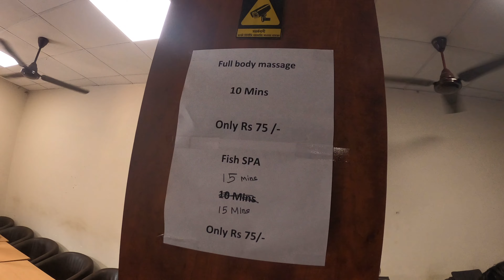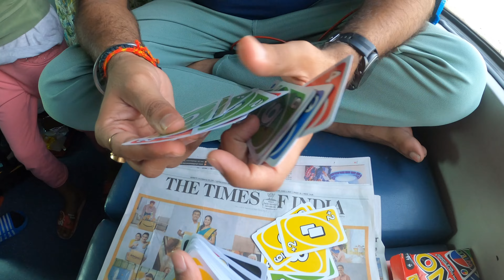Kedarnath Diaries 001: A Journey from Kolkata to Delhi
Join us on an unforgettable journey as we embark on a soul-stirring pilgrimage to Kedarnath. In this episode of Kedarnath Diaries, we begin our adventure from Kolkata and traverse the vast landscapes of India, traveling via Indian Railways to reach the vibrant city of Delhi. Experience the beauty of train travel, witness the changing scenery outside our windows, and immerse yourself in the rich culture and heritage of Delhi during a day stopover. Get ready to be captivated by the sights, sounds, and stories that unfold as we make our way closer to the mystical land of Kedarnath. Don't miss a moment of this incredible expedition!..Prat 01 started ..!